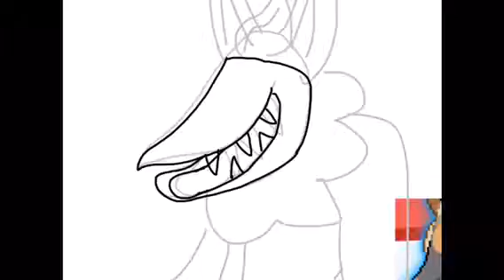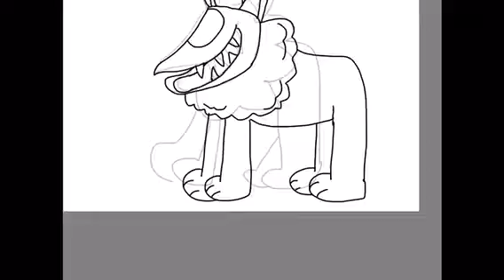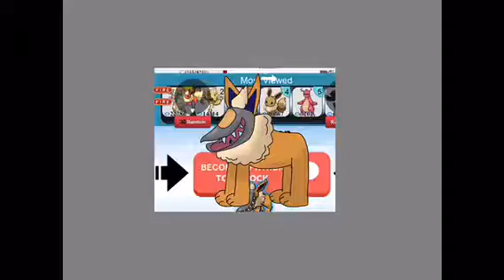Pokémon fusion. 4